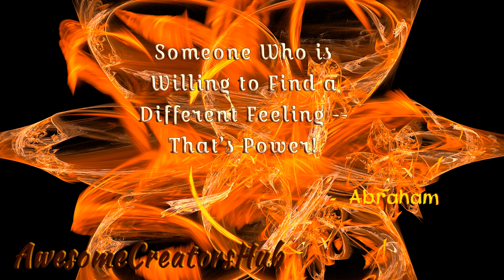Abraham Hicks: Someone Who is Willing to Find a Different Feeling -- That's Power!